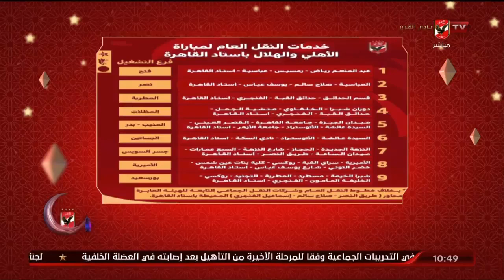الكاتب الصحفي حامد عز الدين: مصر بلد الأمن والأمان